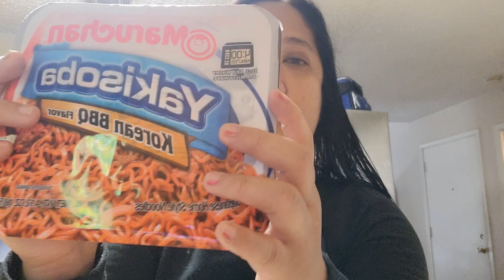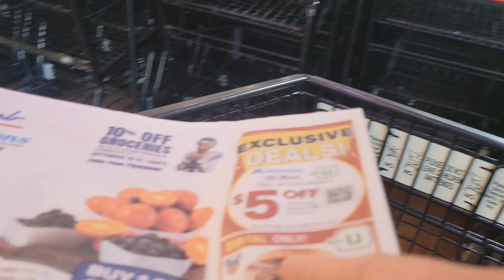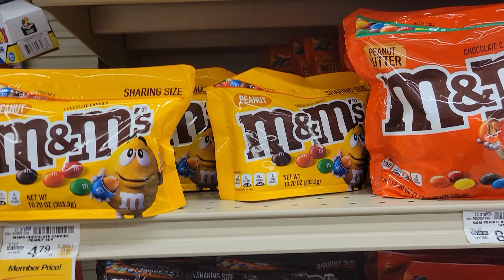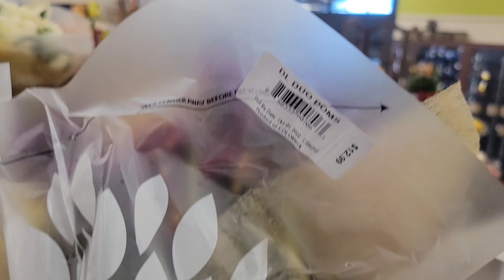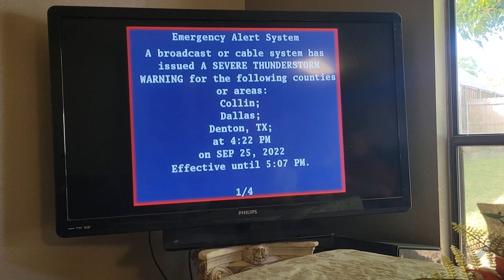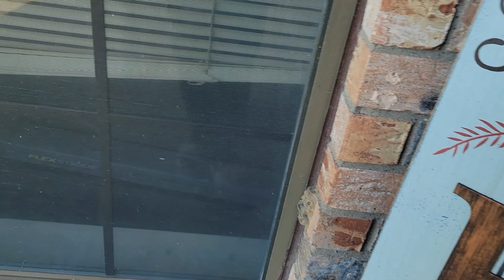TULOY PA RIN ANG BUHAY KAHIT MASAKIT PA RIN BUHAY SA AMERICA 🇺🇸